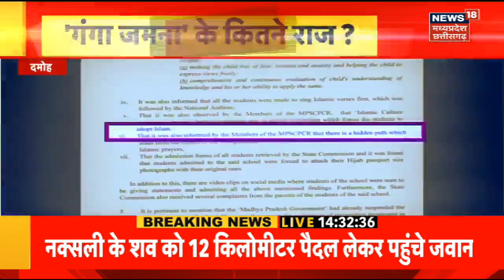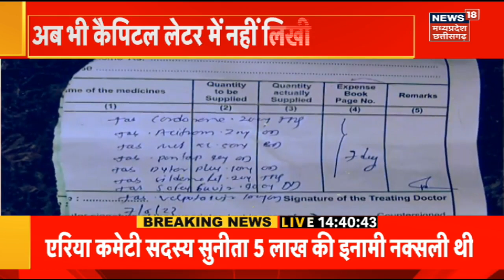Satpura Bhawan Fire Update : सतपुड़ा भवन में आग पर काबू, सियासत बेकाबू | Narottam Mishra | Kamalnath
Satpura Bhawan Fire Update : Bhopal से बड़ी खबर है. सतपुड़ा भवन में आग लगने के मामले में बड़ा अपडेट सामने आया है. अग पर काबू पा लिया गया है. आग पर काबू पाने के लिए Drone की सहायता ली गई. मौके पर Army, SDRF, Fire Brigade की टीम मौके पर मौजूद है. कड़ी मशक्कत के बाद आग पर काबू पाया जा सका. रिपोर्ट देखिए